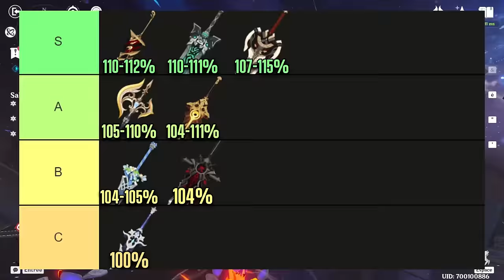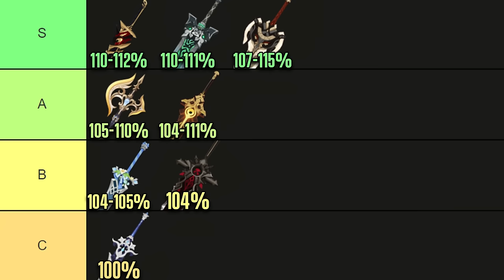GAMING, UN 4★ EXCEPTIONNEL ! Guide ULTIME, Meilleurs Builds et Showcase C0 & C6 - Genshin Impact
Voici mon Guide Complet sur Gaming, un nouveau 4 étoiles qui se hisse au sommet des DPS, même parmi les 5 étoiles !
On va voir ensemble ce qu'il fait, comment le jouer mais aussi ses défauts !
Puis on verra l'importance de ses constellations, comment l'équiper niveau artéfact, armes.
Enfin on verra toutes ses teams avec un Showcase C0 et C6 !

► Eneba pour des Top-Up Genshin avec un petit cashback (Accrédité par Razer Gold, partenaire officiel de Mihoyo)

► Sommaire :
00:00 Intro
00:42 Gaming en Bref
03:06 Bennett C6
04:32 Mécaniques et Problèmes
06:05 Priorité Aptitudes
06:42 Constellations
08:24 Pré-Requis d'Énergie
10:27 Meilleurs Artéfacts
11:51 Tier List Armes
13:40 Mon Build
14:43 Teams de Gaming
17:10 Teams ÉVAPORATION
18:10 Meilleure Team et Rotation
21:52 Autres Teams Vape
22:48 La Team la Plus SIMPLE
24:42 Teams FONTE
26:35 Team MONO-PYRO
27:41 Team SURCHARGE
28:54 Team BURGEON
30:07 Gaming C0
31:03 Gaming C6 dans la Meta

Genshin Impact FR, Français, Gaming, Showcase, Analyse, Review, 4.4, Main DPS, Mihoyo, Mobile, Hoyoverse, Meta